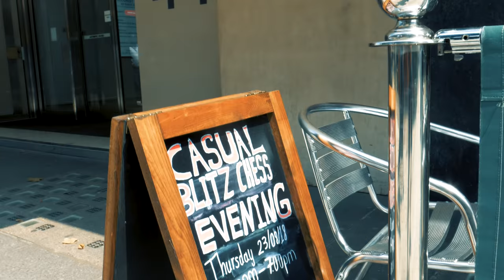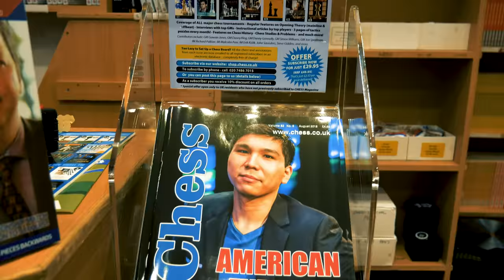Challenging a 2800 Elo ENGINE in LONDON! 🇬🇧 | Vlog #4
💬ACTIVATE SUBS!
What happens when a chess player like me visits London? He looks for other chess players and chess shops!
🔥🔥 READ MORE 🔥🔥

⭐ MAKE ME A GIFT FOR MY BIRTHDAY (seriously my b-day is on October 7th):

If you visit London, pass by Chess & Bridge Shop!

Affordable 4K camera
Cinematic Light
LED Strip
Logitech C920
Blue Yeti Microphone
Rode VideoMicro